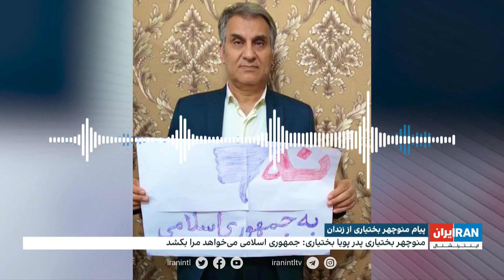پیام منوچهر بختیاری، پدر پویا بختیاری از زندان: جمهوری اسلامی می‌خواهد مرا بکشد